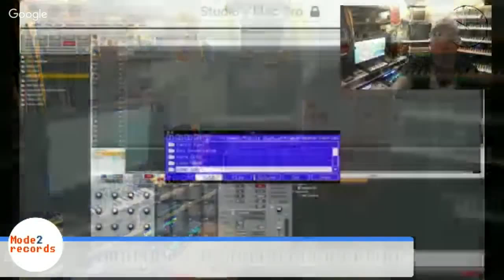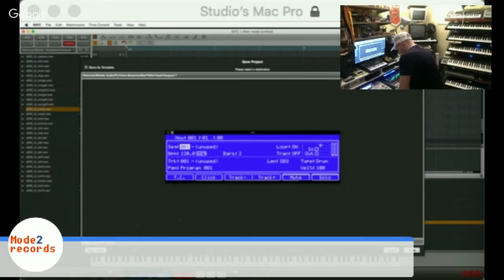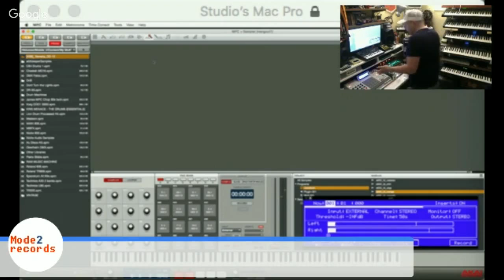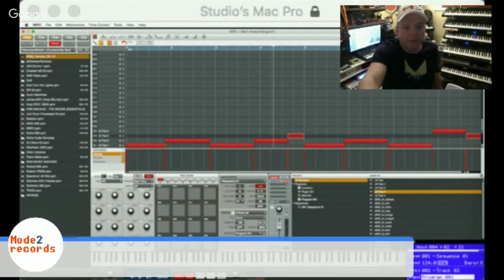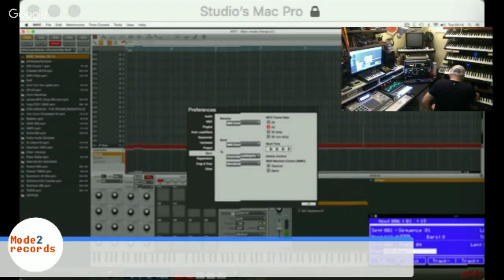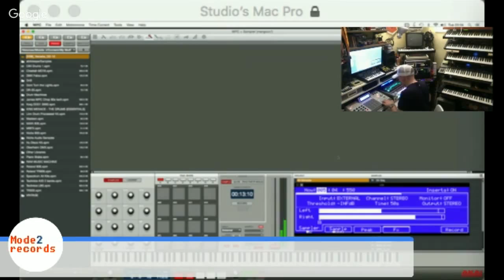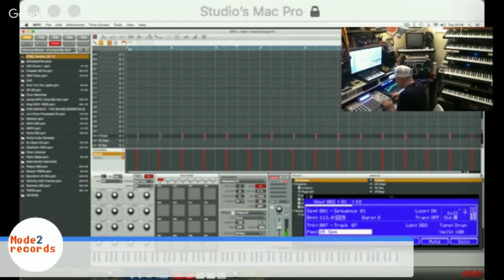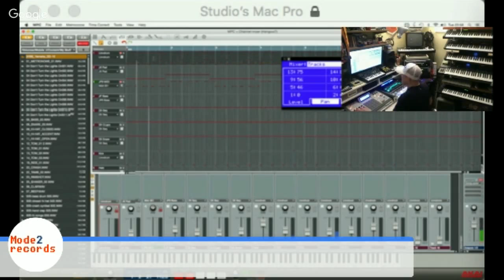mode2records presents James Hockley (PIXELfreak) Live in the studio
Producer James Hockley (Armin Van Buuren, William Orbit, Ministry of Sound, Toolroom, Chicane) will be hosting a writing session LIVE on Google hangouts.

Join us for free, and come on over to

and sign up for Free tracks, DJ mixes and other Free Goodies